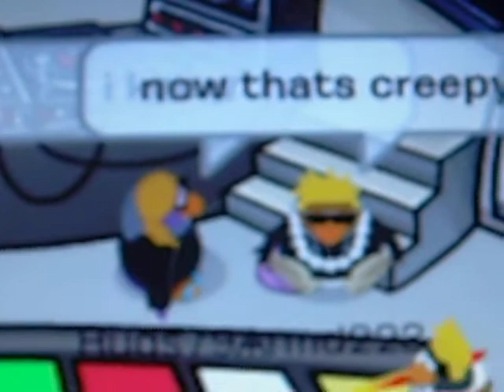Hugs791 Turtles Are and friends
My friend and I on cp being RELE BORED!